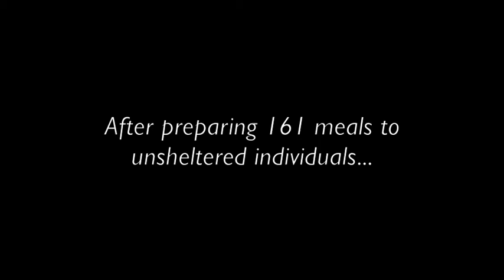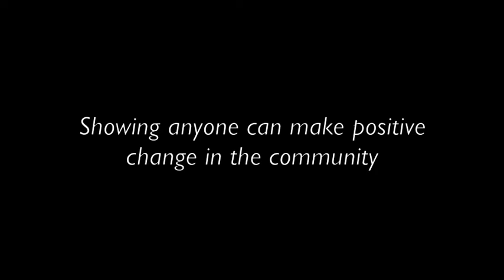Good for a Change Earth Day 2018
See how Seattle residents showed anyone can make a difference.

Aerial pictures courtesy of ProsperaRealEstate.com

Music is "Live United" by Xola which can be purchased on iTunes